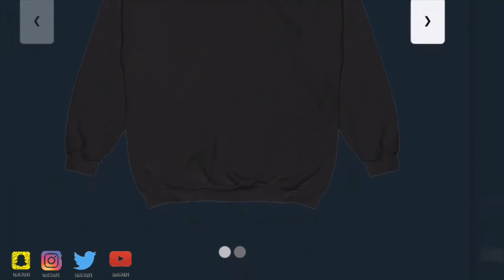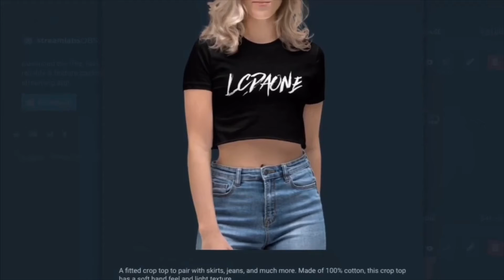LAKERS VS GRIZZLIES FULL GAME HIGHLIGHTS 12-9-2021 LBJ PLAYED GREAT BUT THE GRIZZLIES OMG! REACTION